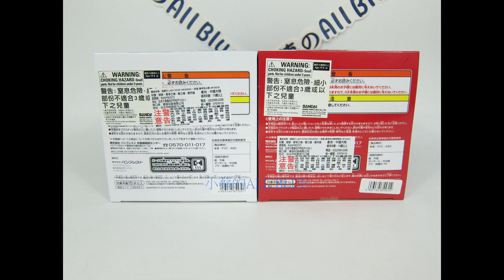海賊王 景品 LADY EDGE WEDDING 女帝 波雅 漢考克 A B 款 公仔 模型 開箱 原色 異色 ●小蔡的ALL BLUE● 航海王 ONE PIECE UNBOXING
★"小蔡的ALL BLUE" 公仔開箱★
歡迎前往粉絲團，鎖定粉絲團最新消息喔~